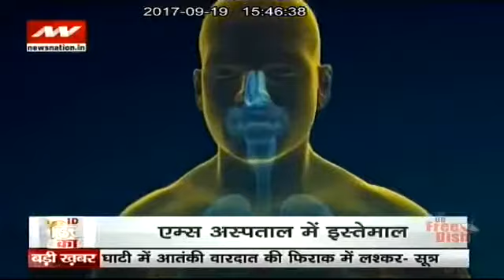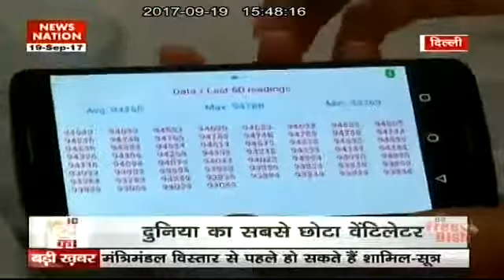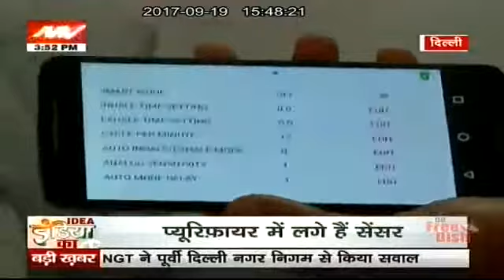News Nation Ventilator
World's Cheapest Ventilator being Featured on News Nation